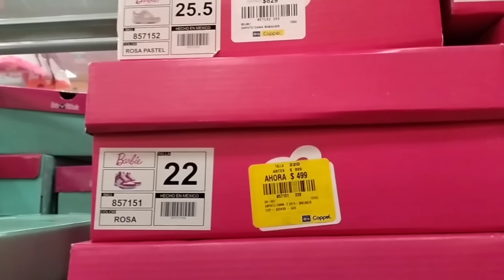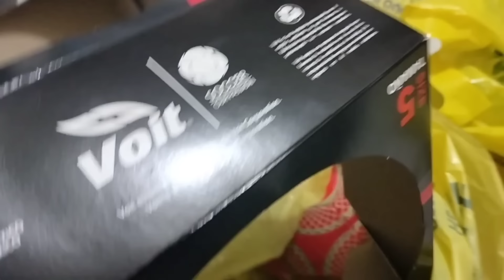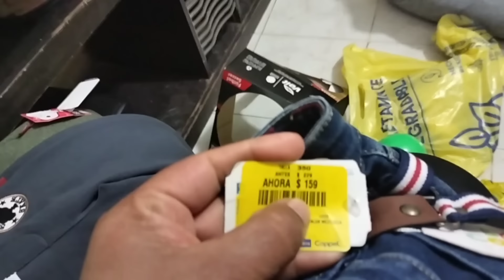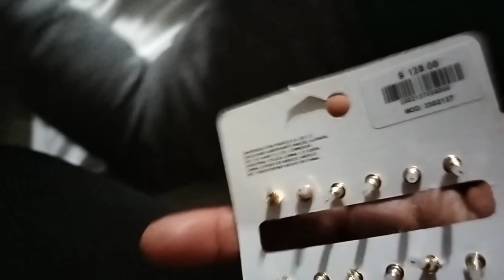NOS HICIERON UN REGALO MUY ESPECIAL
Hola hermosa familia, bienvenidos a otro video, gracias por estar aquí ❤️🙏☺️
bendiciones 🙏
Este es mi perfil de Facebook me encantaría que seamos amigas

 Edité con Inshot
grabé con Oppo Reno5 Lite

Si te gustan mis videos, comparte para crecer está hermosa familia ☺️❤️

Tienda en línea de mi negocio de maquillaje si quieres inscribirte conmigo o hacer una compra 👉